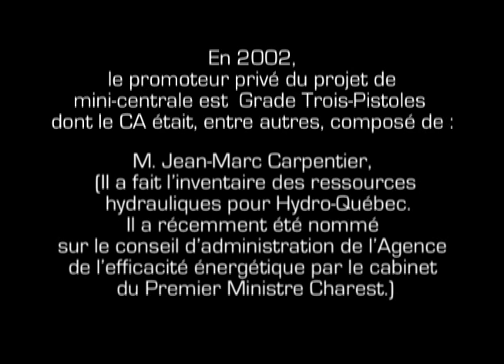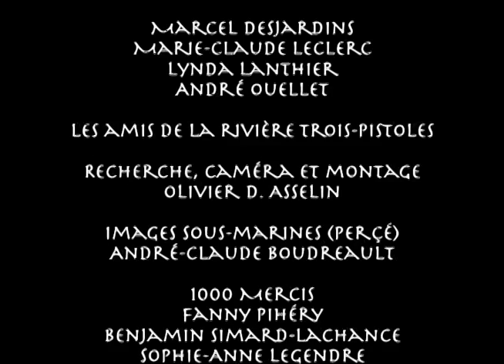L'eau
1ère d'une série de trois courts documentaires intitulée "Tribune sauvage".